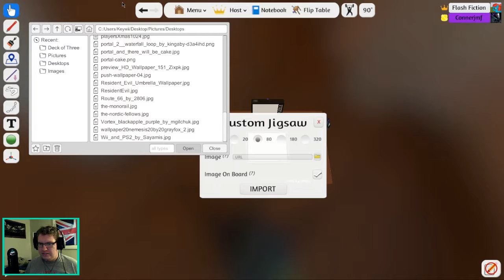Keywii Plays Jigsaw Puzzles (6) with ConnerJMF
Welcome to the Deck of Three, sans two. Without Wyseman to keep us in line with his insanity, or Argentum to keep us connected to the outside world through infinite references to popular culture. The two of us are left with nothing to do but put together puzzles and insult each other.

Join Conner and I as we venture forth into the great unknown, Eldritch horrors await us as we desperately true to stay ahead of the clock!

Tabletop simulator is as the title suggests, it's a virtual program designed to simulate the tabletop. Lots of game can be played, any card game you can think of is probably a mod on the workshop.

However, Conner and I stick to what we know best, assembling puzzles.